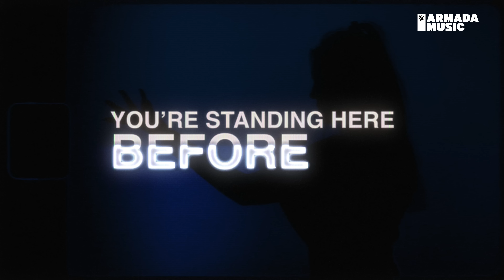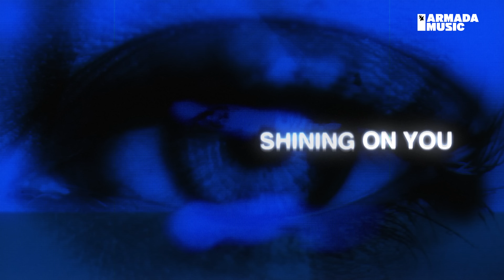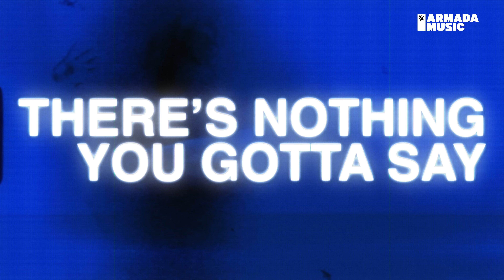Zack Martino & Tudor - Subliminal (Official Lyric Video)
Following a string of impressive releases as well as recent support show performances for Tiësto and Armin van Buuren at the Brooklyn Mirage, Zack Martino ups the ante with ‘Subliminal’. Made in tandem with Tudor, this charged club cut will let the crowd’s bodies do the talking.